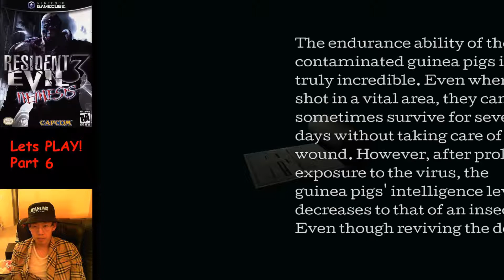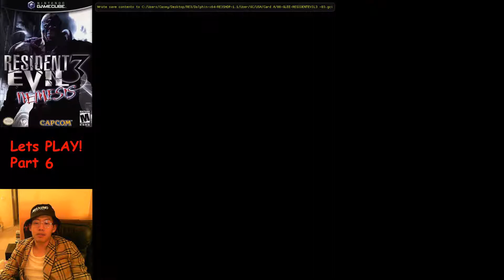Resident Evil 3: Nemesis - Seamless HD MOD! Lets Play part 6